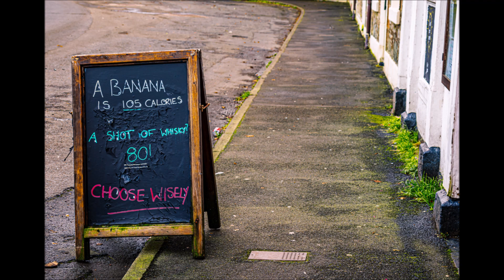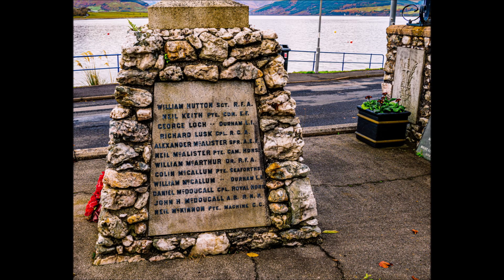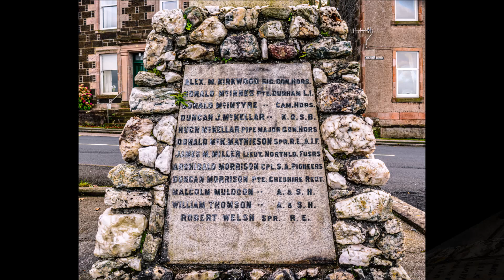Walk Port Bannatyne to Rothesay, Isle of Bute 5th November 2019